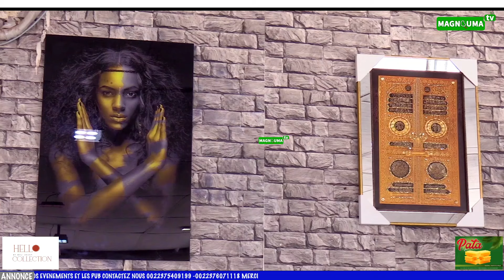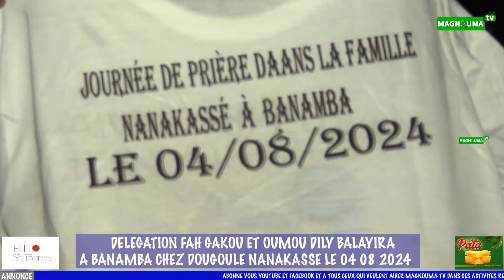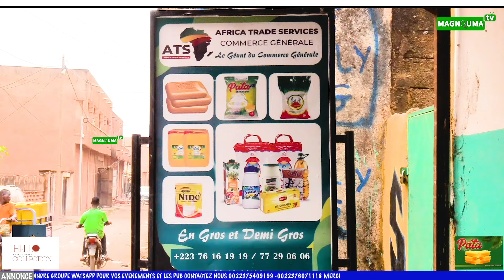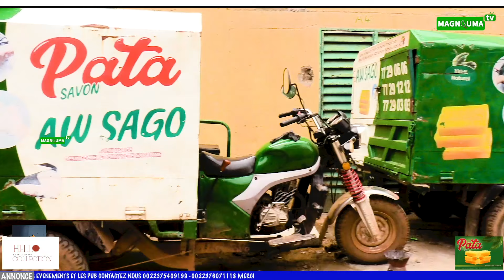ZIYARA A BANAMBA CHEZ DOUKOULE NANAKASSE DELEGATION FAH GAKOU ET OUMOU DILY BALAYIRA 04 08 2024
MAGNOUMA TV MADOU GUIRE ET FAH GAKOU ET OUMOU DILY BALAYIRA DOUKOULE NANAKASSE